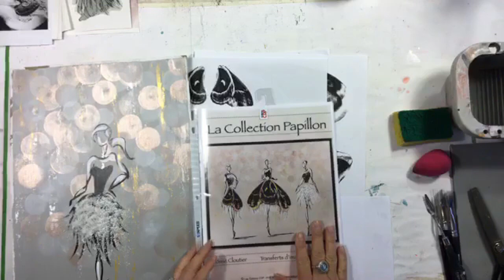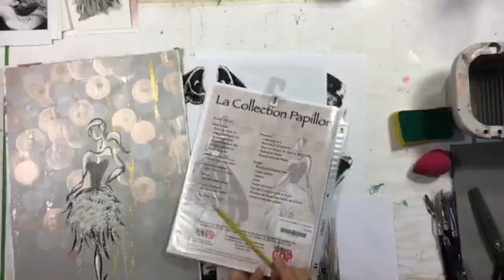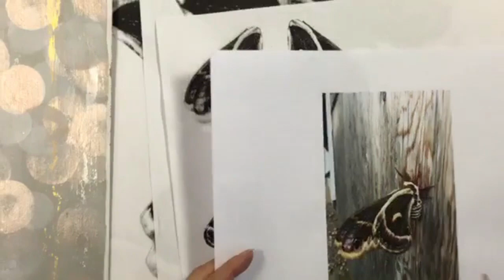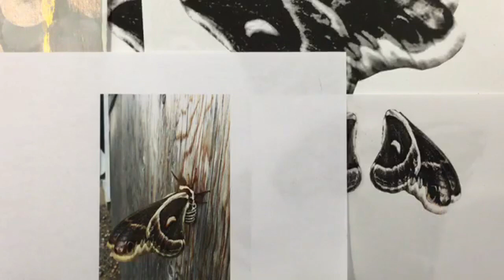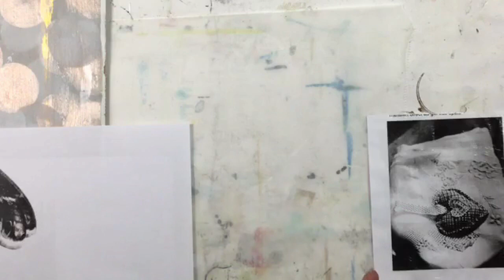Transfert d’image première partie par Josée Cloutier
Démonstration en direct de transfert d’image première partie par Josée Cloutier qui a lieu le 19 mai 2020.